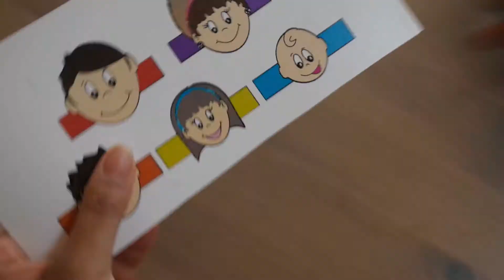The Finger Family Song PUPPETS at home Kids Toddlers Daddy finger ✨THE RISHA SHOW✨ Nursery Rhyme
Hey guys, It has been a very long time since I last put up a post, I've been spending some quality time with Risha at home. I sure do hope you guys are staying in too!
Hope you're all safe and well during these COVID times.
We decided to make a little video for fun and to pass some time, along with making some really easy finger puppets. (PLEASE EXCUSE MY SINGING! I'M DEFINATELY NOT QUITTING MY DAY JOB LOL)